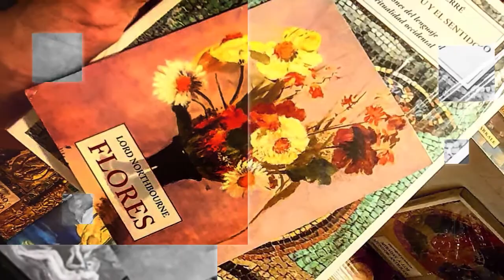Cuarta Mesa de Trabajo “Articulaciones con la Casa de la Literatura"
Como parte de las acciones de la Comisión Metropolitana de Educación y Cultura, realizamos nuestra Primera Mesa de Trabajo “Articulaciones con la Casa de la Literatura” para la escucha y resolución de consultas entre la Casa de la Literatura y la Municipalidad Metropolitana de Lima.

28 de junio del  2022

¡Seguimos trabajando para una Lima Ciudad Poética!
Edición: Lima Ciudad Poética -  Heriberto M. Díaz